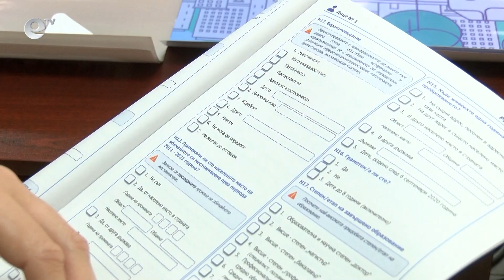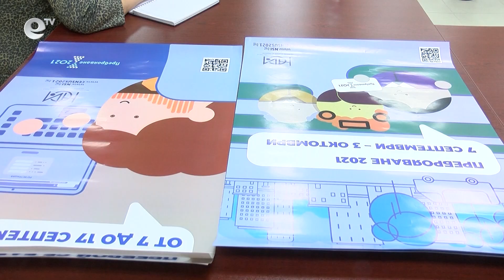От 7-ми септември стартира електронното преброяване на населението